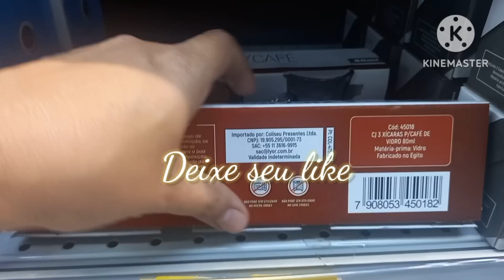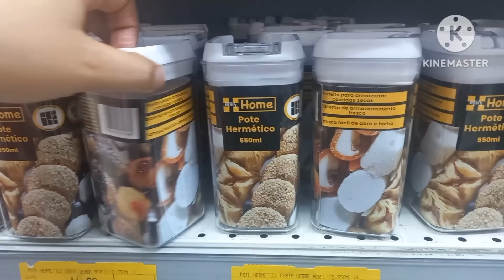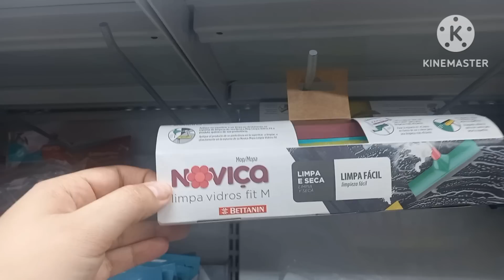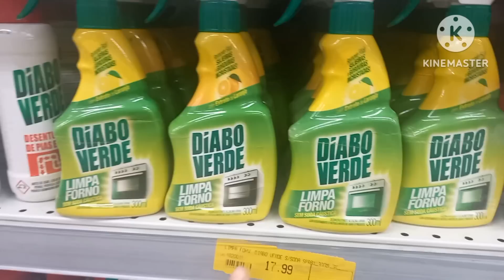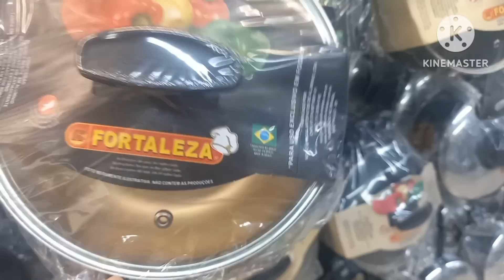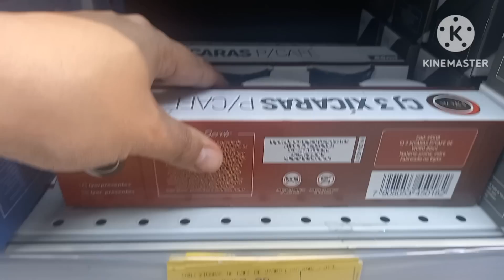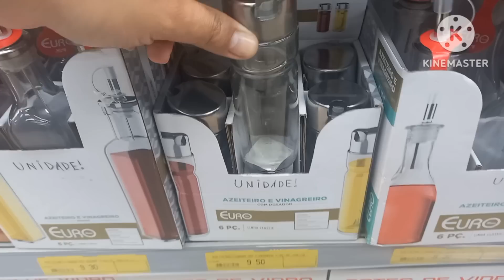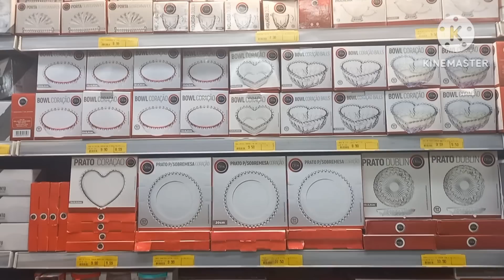😱 FUI ATRÁS DAS NOVIDADES DO MES NO ARMARINHOS FERNANDO 🏷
Olá pessoal tudo bem com vcs?eu espero que sim! no vídeo de hoje eu mostrei a vcs as ofertas das lojas ARMARINHOS FERNANDO e o vídeo está legal demais deixe seu like e compartilhe os vídeos nas suas redes sociais.
ARMARINHOS FERNANDO
rua arlindo colaco 399 são miguel Paulista são  Paulo.